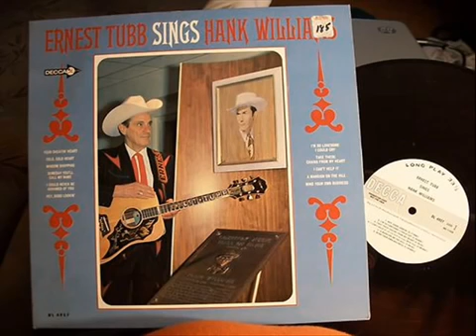I'm So Lonesome I Could Cry ~ Ernest Tubb